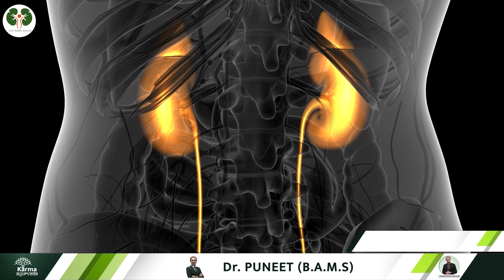लहसुन ने किया किडनी रोग का विनाश || Garlic Benefits for Kidney || Dr Puneet Kidney Specialist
कर्मा आयुर्वेदा का नया पता है :
77 Tarun Enclave, Parwana Rd, opposite Bhagwan Buddha, Pitampura, Delhi 110034

Today, we have brought a video which sheds light on the topic - Garlic. As we all know, garlic is commonly used in Indian culinary preparation to add flavour to your food. The food is incomplete without garlic. In this video, we will discuss - Is Garlic for kidney patients good?

Kidney disease gradually gets worsen over time, and diet has a direct impact on the progress of the disease. So, the need to avoid such food which increases the chances of the disease getting severe. Garlic is a daily herb loaded with extensive qualities as it has minerals and vitamins required for optimum health. It is the richest source of potassium, iron, manganese, magnesium, selenium, and zinc.

This has flavonoid antioxidants like β - carotene, zeaxanthin, and Vitamin C. the intake of garlic is good for our health since it helps maintain the disease's PH value. Raw garlic has Allicin, which helps in thinning the blood and lowers cholesterol levels.

Besides these, it helps to regulate blood pressure, maintain the body temperature of the human body, and control the sodium and potassium levels in the body.
Knowing whether garlic for kidney patients is beneficial would be interesting despite these benefits. So, watch the video completely to learn the details comprehensively. Keep watching “Stop Kidney dialysis” for healthy updates.